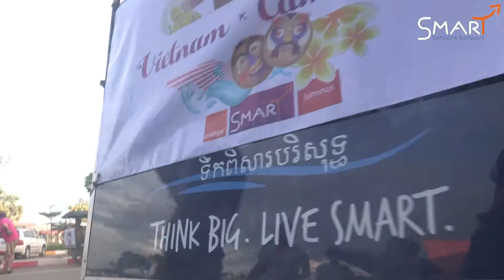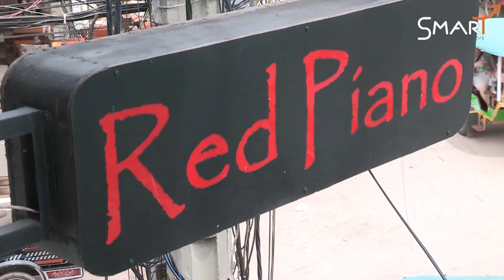SMART sn goes Vietnam& Cambodia 2017